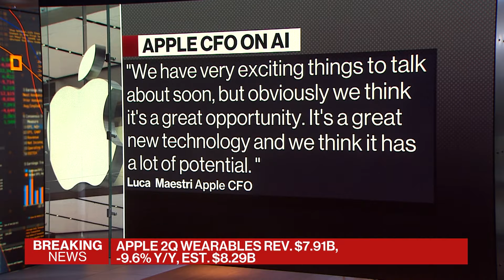Apple Expects Sales Growth to Return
Apple sales declined less sharply than feared last quarter, helped by stronger-than-expected demand in China, sparking optimism that the company’s slowdown is easing.  Bloomberg’s Emily Chang recaps her call with CFO Luca Maestri, who told her Apple will return to sales growth in the current period.